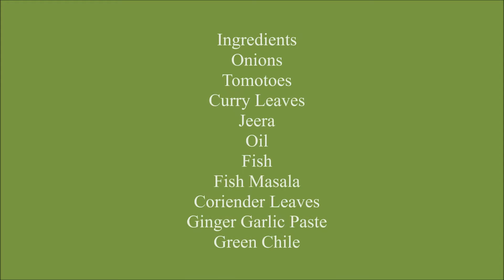ఫిష్ పులుసు |Fish Curry Andhra style| Bachelor cooking|చేపలు కూర| పాత రోజులు చేపల కూర